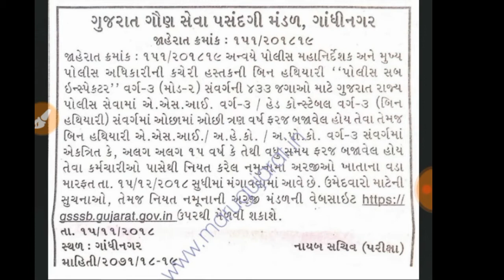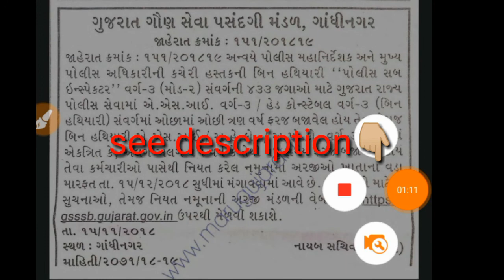GSSSB Recruitment for 433 Khatakiy PSI Posts 2018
Jai hind ✊